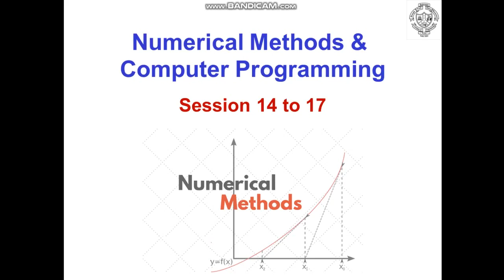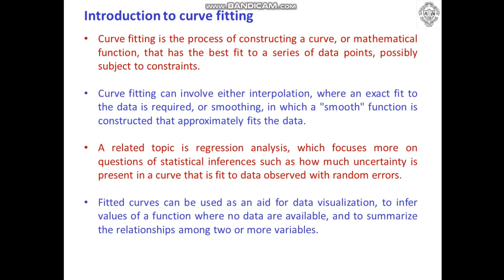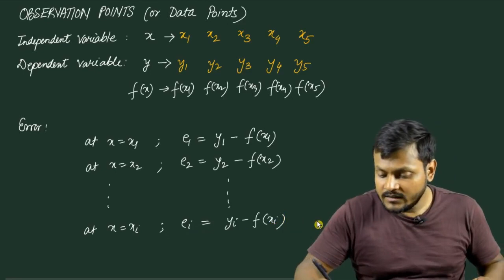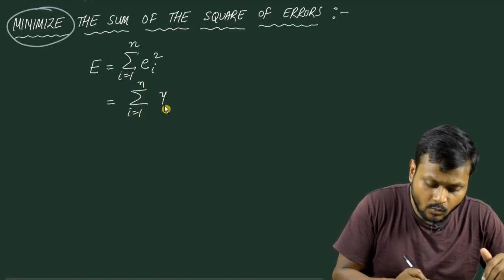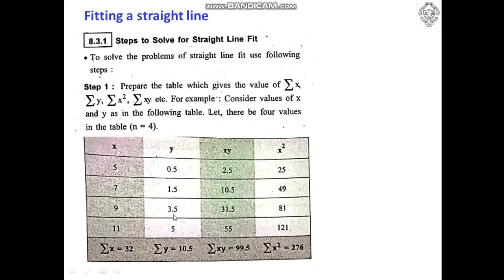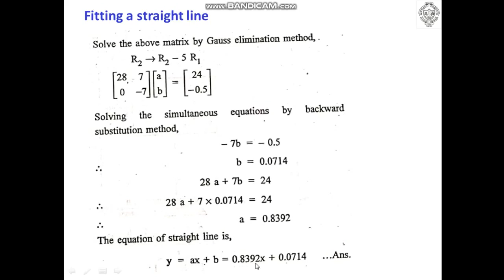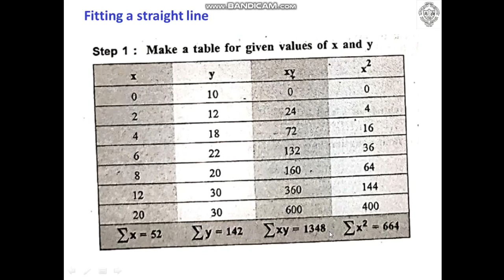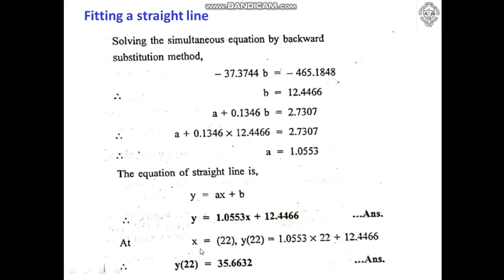Numerical Methods Lecture 14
Numerical Methods and Computer Programming, T. Y. B.Tech Mechanical Engineering, COEP

Course Instructor
Abhishek D. Patange
Assistant Professor
Mechanical Engineering COEP